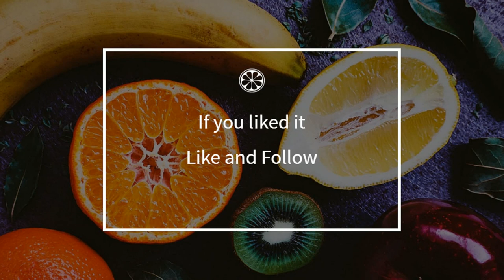How to cook - Strawberry wine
Here is a beautiful french Strawberry wine recipe !
 This video will teach you how to do a great Strawberry wine, simply and easily !